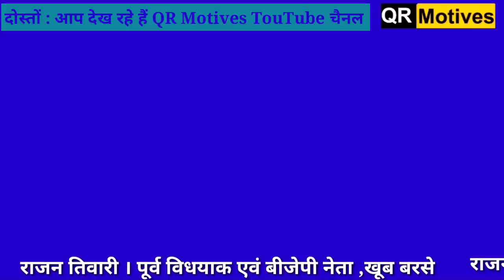RAJAN TIWARI | बिहार BJP अध्यक्ष की पहचान क्या है | CHIRAG PASWAN के सहयोग में बोले राजन तिवारी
Welcome to the " QR Motives" YouTube channel